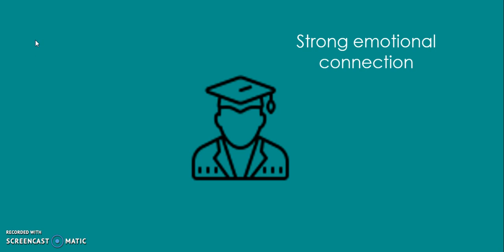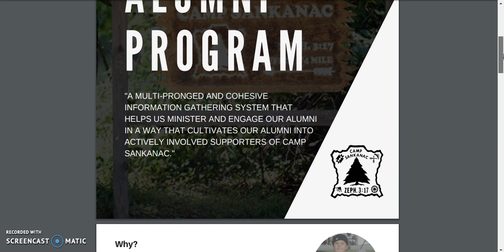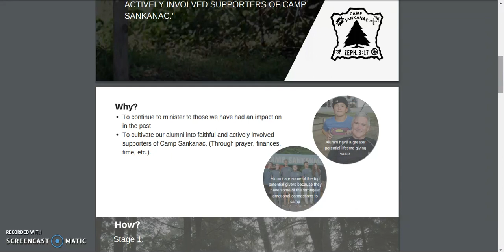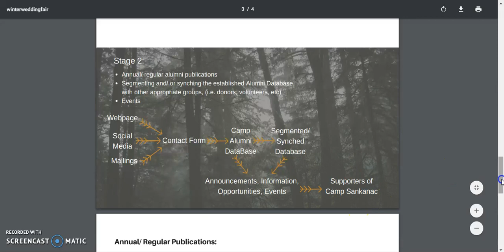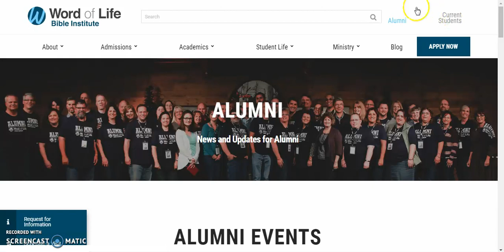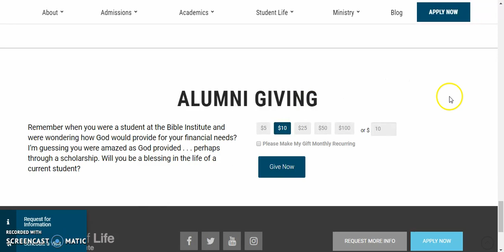Alumni & Fundraising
This video is an overview of Fundraising101 topic 2, session 2, Alumni.